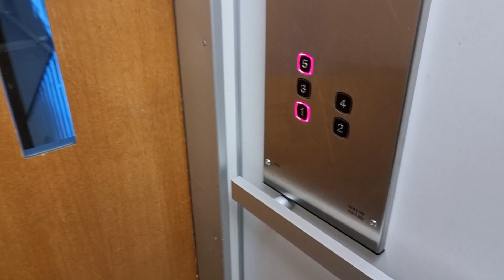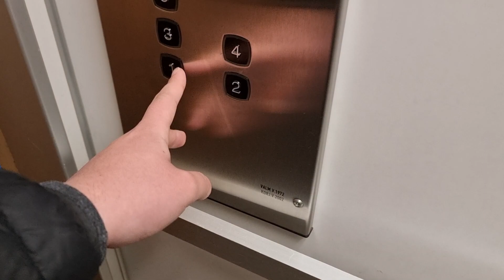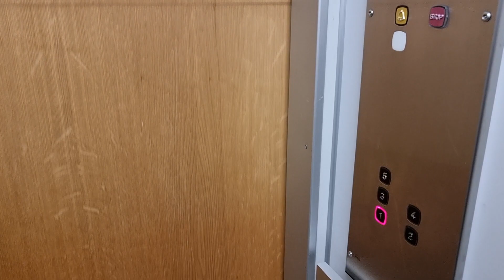Nice 1972 KONE (Mb KONE 2002) Traction Elevator @ Saratie 13B, Voisalmi, Lappeenranta, Finland